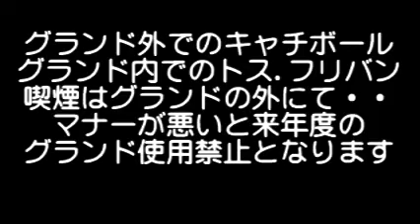7月25日試合チーム・大阪北リーグ軟式野球連盟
第63回大阪北リーグ野球大会・07月25日対戦チームの守備と打撃分析ビデオ・撮影・万博スポーツ広場